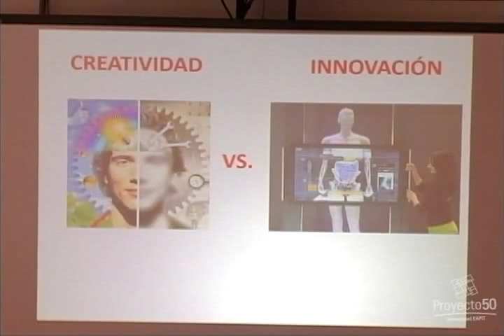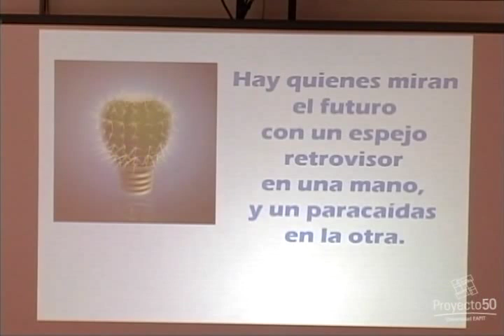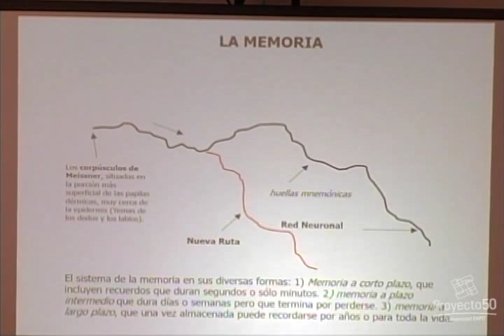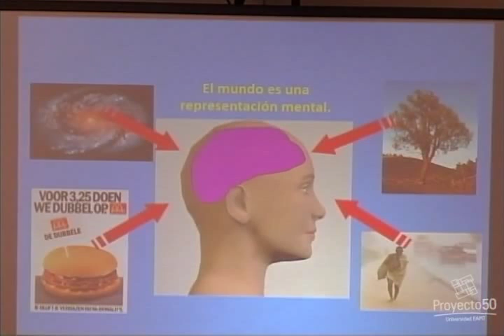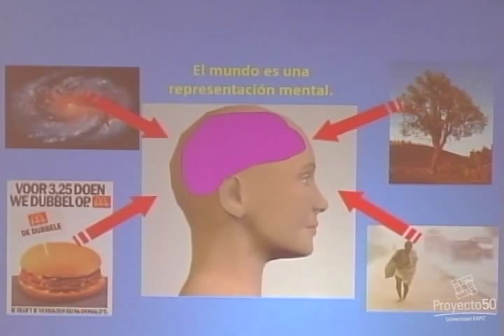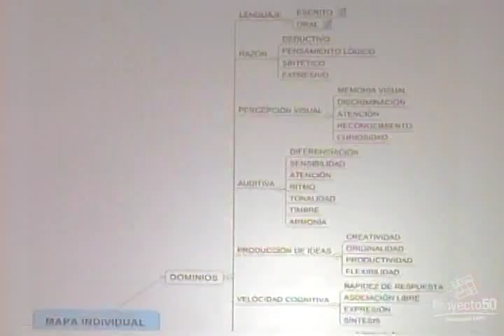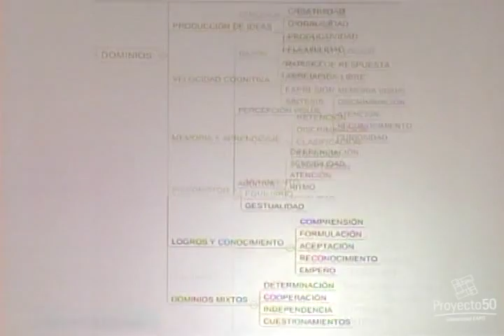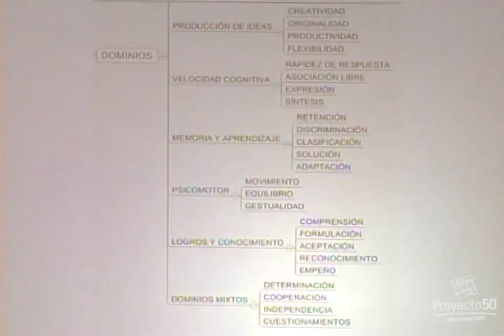Ciclo de Creatividad - Experiencias de aprendizaje creativo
Ciclo de aprendizaje / Creatividad / Orientado por: Juan Diego Ramos

En nuestras sesiones anteriores generamos espacios de discusión centrados en los conceptos de creatividad e innovación, hasta llegar al desarrollo de experiencias de aprendizaje creativas en el aula.

En esta cuarta sesión, Juan Diego Ramos Betancur, docente en el departamento de Ingeniería de Diseño de Producto de la Universidad EAFIT, construye un paralelo entre el ser creativo y el ser innovador, en el cual recibimos la invitación  de establecer una agenda permanente que permita reflexionar, experimentar y construir en torno a las posibilidades de la creatividad, no como método sino como un estilo de vida.

También, afirma el significado emotivo y pasional en procesos creativos, pues el conocimiento intelectual va de la mano de la consistencia puesta en pro de la construcción artística.